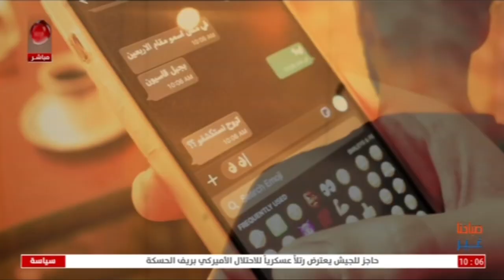الممثل كريم - نويلاتي _ صباحنا غير 2021/12/8